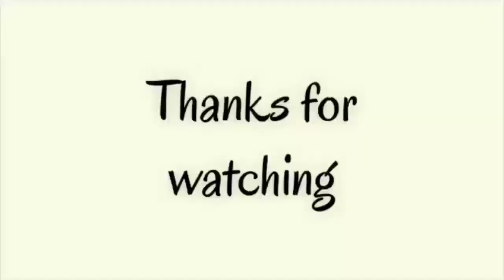மசாலா உதிராமல் சுவையான மீன் வறுவல்😋